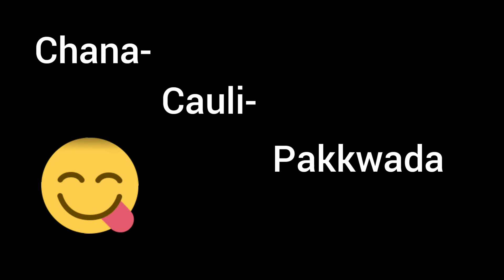Chana-Cauli-Pakkwada | SakalaGulabeee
A tasty evening snack